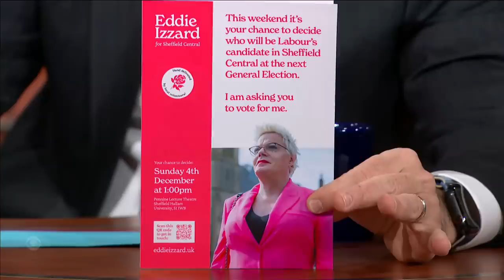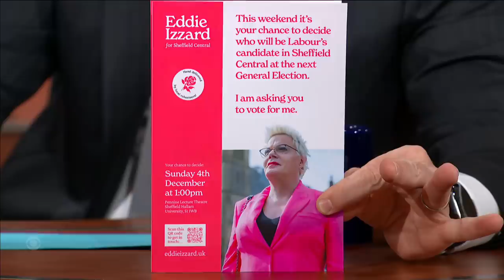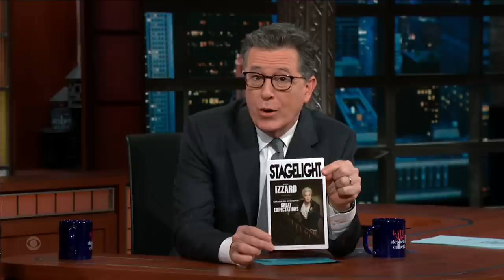Eddie Izzard Uses Richard Pryor’s Stand-Up Technique In Her New Stage Show, “Great Expectations”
Emmy-winner and TONY-nominee Eddie Izzard tells Stephen about studying Richard Pryor for inspiration for her performance in her new one-person stage show, an adaptation of the Charles Dickens novel, “Great Expectations,” which opens tomorrow at the Greenwich House Theater in New York City.